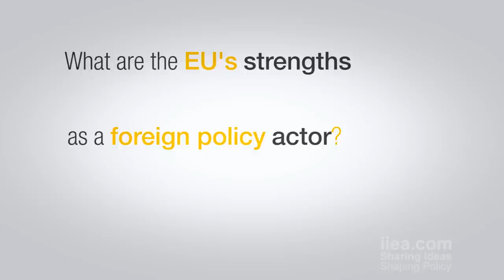Reflections on the EU as a Foreign Policy Actor - robert Cooper - 10 October 2013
About the Speech:

Robert Cooper is the author of two influential studies on the modern world: The Post-Modern State and the World Order (2000) and The Breaking of Nations: Order and Chaos in the Twenty-First Century (2003). He contends that, in the modern world, power and honour derive from the ability to create the rules and institutions of global governance. In this context, he reflected on the EU as a foreign policy actor, taking a long term perspective and analysing its strengths and weaknesses.

About the Speaker:

Mr. Cooper is a distinguished European diplomat and thought leader. He worked for ten years on EU foreign policy, under Javier Solana and then Catherine Ashton. In this capacity, he acted as facilitator in the groundbreaking dialogue between Serbia and Kosovo in 2012/2013. He remains a Special Adviser to the High Representative on Burma/Myanmar.

Between 1970 and 2002 he served in the UK Foreign and Commonwealth Office, including as the UK's Special Representative in Afghanistan.

He is currently a visiting Professor at LSE IDEAS.